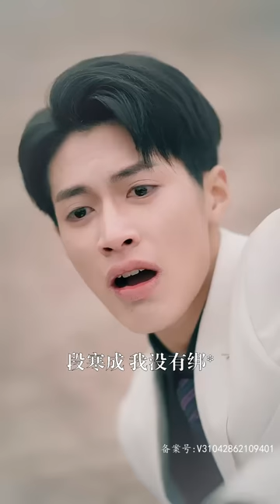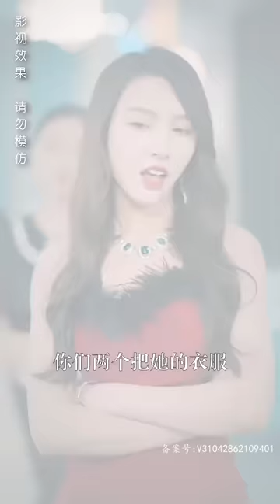[MULTI SUB] 《错爱情深，冰山总裁被夫人拿下！》（全集）冰山总裁，这次我决定要离开你了！没想到，他一把拽住我的手，不让我走...🥰MiniDrama